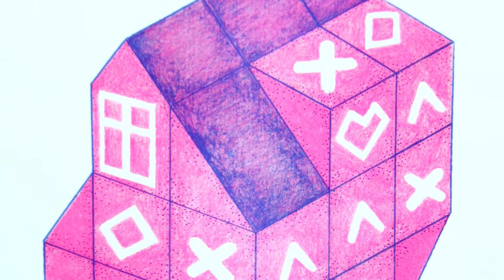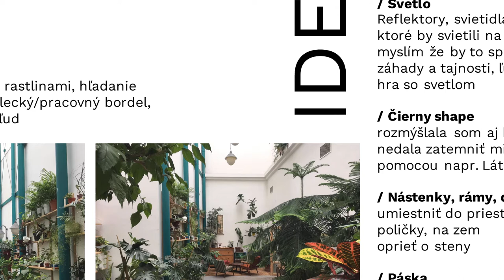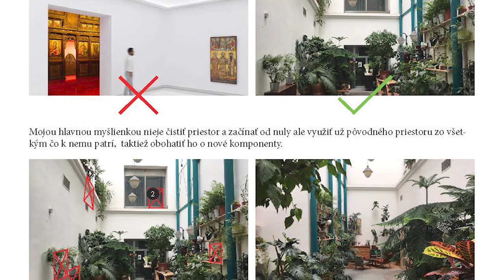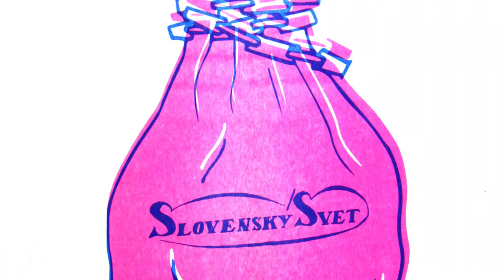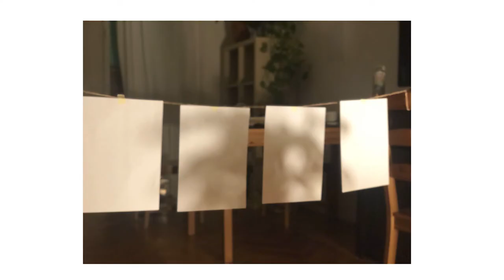HACK | komentovaná prehliadka k výstave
V septembri 2019 vznikla idea vytiahnuť z databáz kultúrneho dedičstva digitalizované objekty a ponúknuť tento materiál študentom umeleckej školy. Postupne tak vznikla séria risografík. Aj vďaka všetkým známym okolnostiam sa doposiaľ nepodarilo diela verejne prezentovať. Zvolili sme preto podobu virtuálnej komentovanej prehliadky výstavy, ktorá ešte nevznikla. Existuje však v rôznych skiciach študentov, ktorí pod vedením Jakuba Tótha pracujú na budúcej podobe výstavy.

Rozprávajú:  Daniel Dida (kurátor Slovakiana - kultúrne dedičstvo Slovenska), Róbert Szegény (pedagóg a grafický dizajnér), Jakub Tóth (pedagóg a grafický dizajnér).